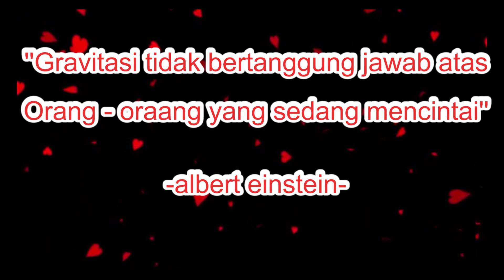APA ITU CINTA? - SPESIAL VALENTINE DAY ❤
HAPPY VALENTINE DAY DARI KAMI ❤

Semoga videonya menghibur (y)

Mau kenalan sama aku:D